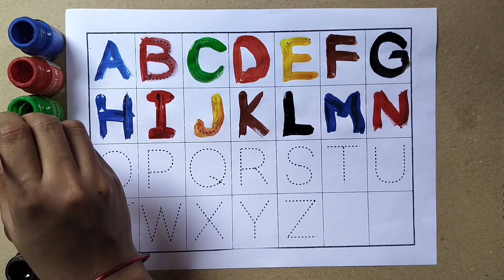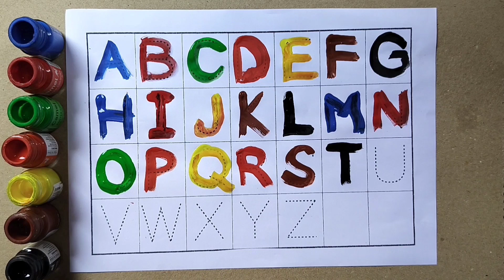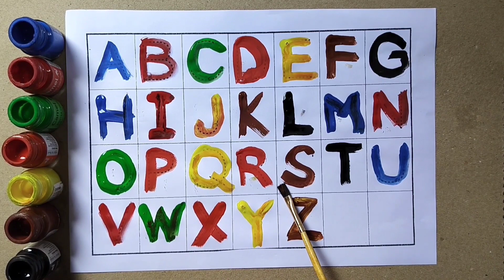Phonics song, A to Z kids learn, ABCD, Alphabets, A for apple B for ball, English Varnmala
🎉 Welcome To Toon Toon Class Study 🎇

👉कोई भी सफलता एक रात में नहीं मिलती है,ना जाने उसके लिए कितने वर्षों की कडी़ मेहनत होती है,🙏

👉यहांँ पर सुबह और शाम 6:00 बजे नया वीडियो मिलेंगे?🙏

🌹Search Kijiye 👉 Toon Toon Class Study  👈

Learn A for Apple. B for ball.drawing and colouring for kids and toddlers.Badsic English learning for Kids.preschoollearning abcdsong englishspeaking englishlearning kids learning howtodraw educationalvideo colouring kidsvideo acrylic howtodraw kidsart kidslearning art stepbystep kids @5MinuteCraftsYouTube @5MinuteCraftsPL